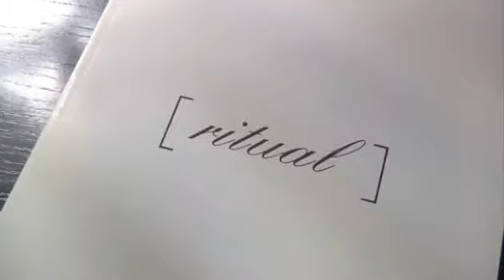Design Does Matter 2 - Michael Vanderbyl